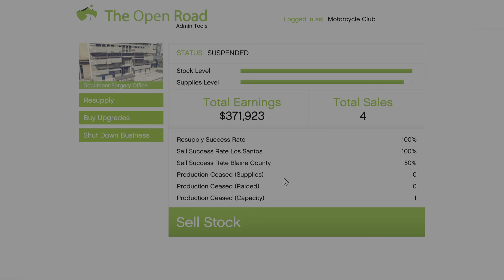GTA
Just Business